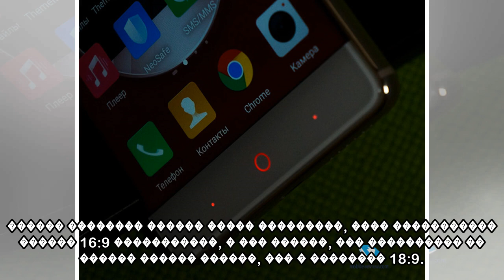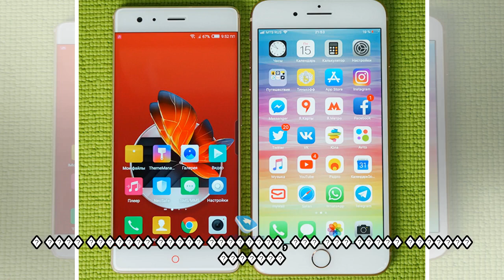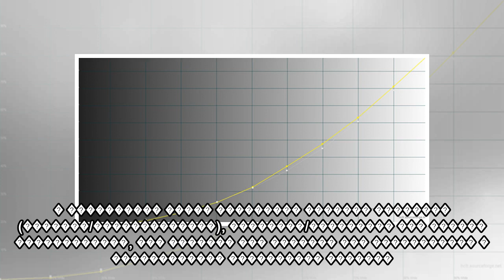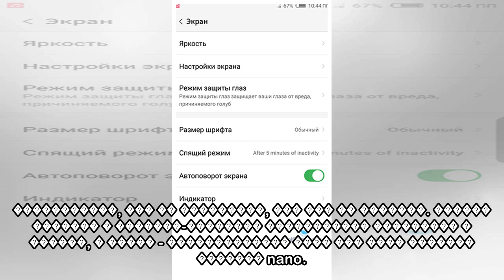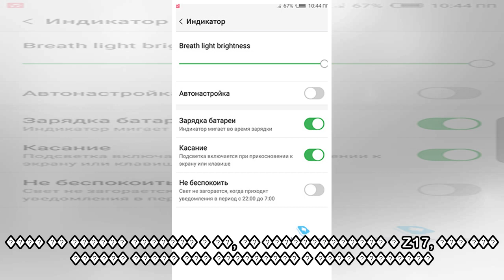пїЅпїЅпїЅпїЅпїЅ ZTE Nubia Z17 (NX563J)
�������� ������� ������� USB-������ ���������� � USB-C �� 3.5 �� ��������� �������: ������ Corning Gorilla Glass 3 � ������ ������������ �������: Google Android 7.1.1 + Nubia UI 5.0 ����: 2G (850/900/...